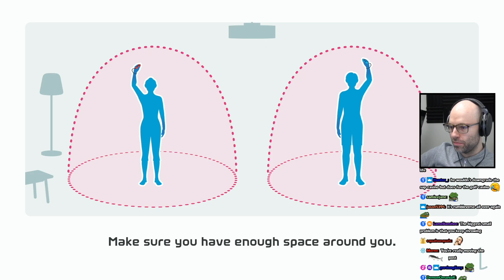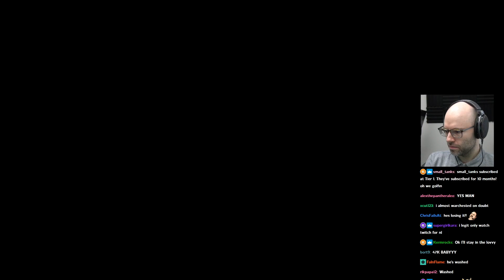what are the "lion lobbies"?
also salute to the stream snipers keeping golf alive